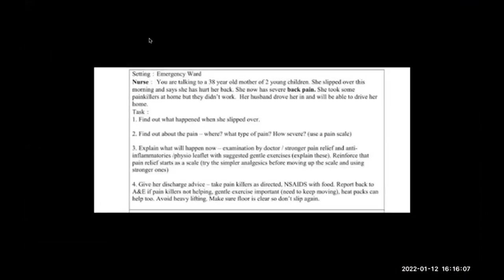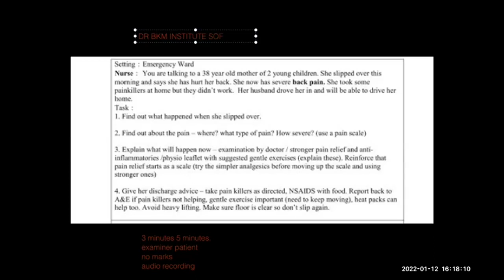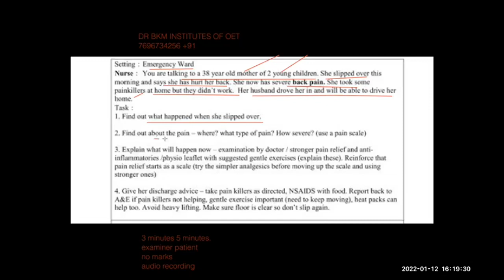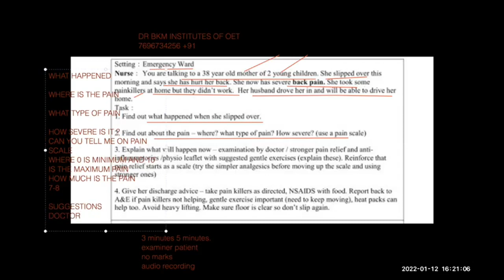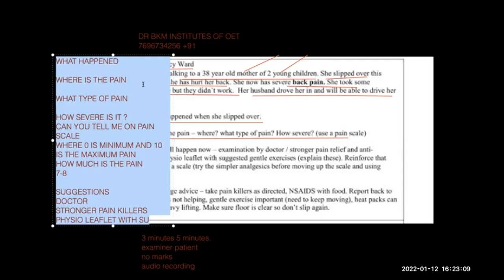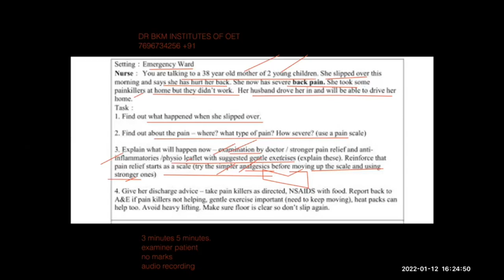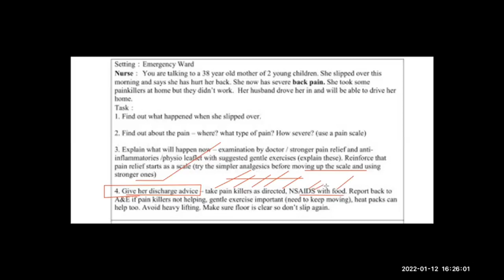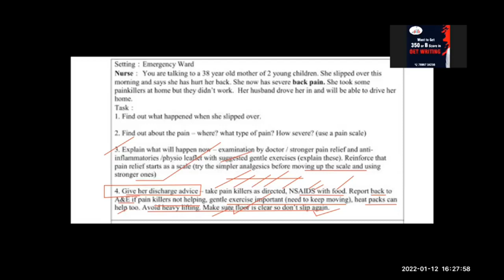Attending a patient in emergency ward with severe back pain | Dr BKM INSTITUTES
Oet speaking is basically a regular interaction between a nurse and a patient, that is why it is known as role play. It’s very important to understand that oet role play is all about satisfying the patient and handling the patient in the best possible way. Fluency is the most important thing in oet speaking and carries the maximum marks. So, the best way to get B or more than 350 marks or even a A score that is 450 marks depends on fluency as it’s the most imperative component of English speaking.